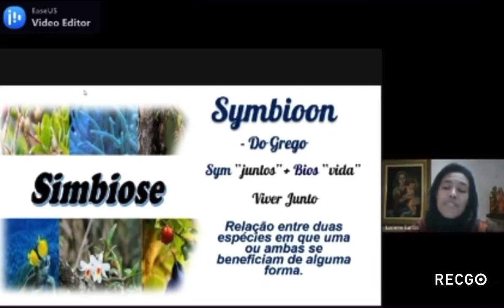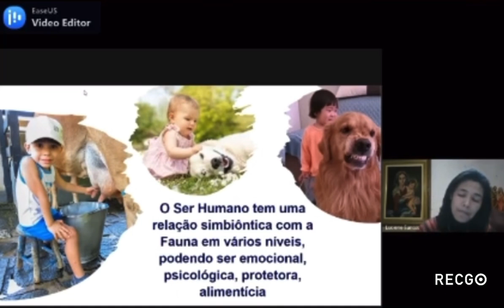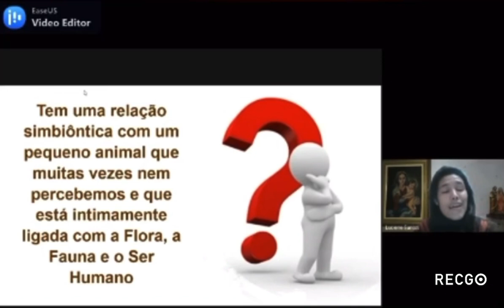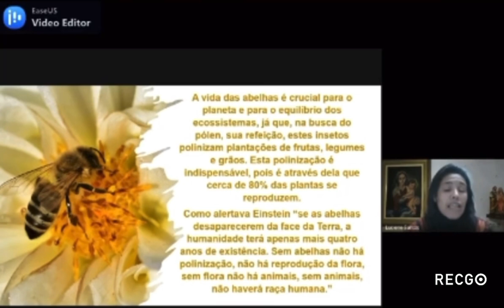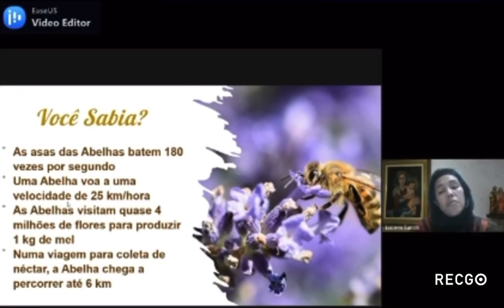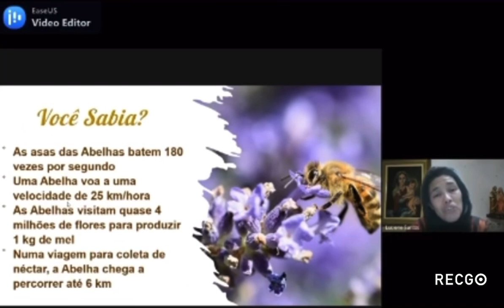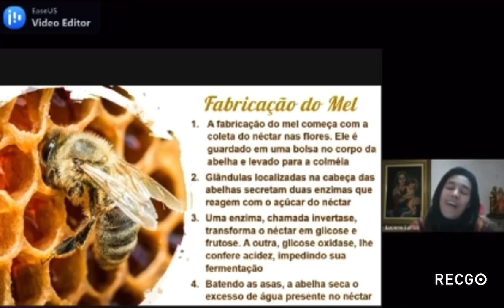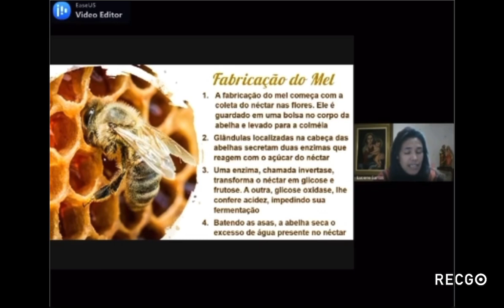11ª aula do segundo curso de homeopatia